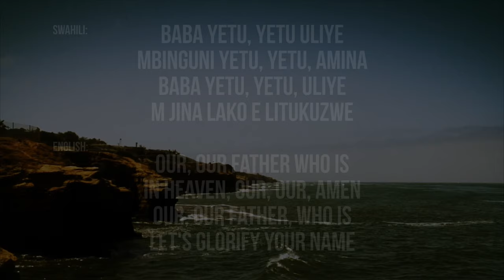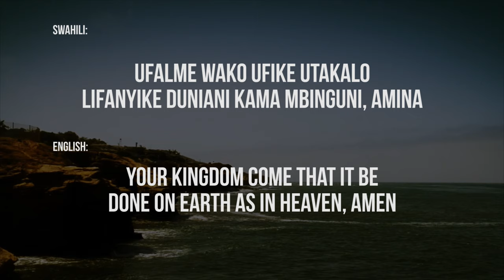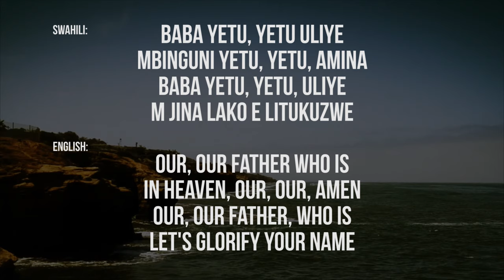Baba Yetu - Christopher Tin (Lyric Video with translation)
Song: Baba Yetu composed by Christopher Tin
Lyric Video by Camwin128

This is for entertainment/worship purposes. All music credit goes towards the original songwriter and producer. I do not make any profit from these videos as all proceeds go towards the producer.